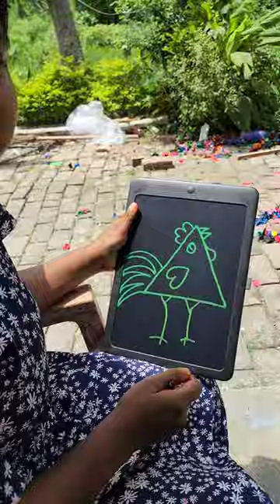How to draw hen and chick with Trigal